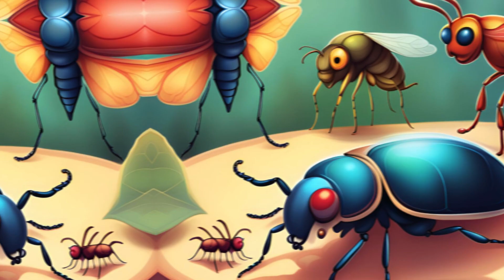🐞🦋 Explore the Amazing World of Insects! 🐜🐝 | Fun & Educational Names for Kids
Welcome to Happykids Hub! 🌟 Join us on an exciting journey as we delve into the fascinating realm of insects! 🐜🐝 In this educational video, kids will discover the diverse world of insects, from industrious ants to buzzing bees, and colorful butterflies. Our fun and engaging content is designed to spark curiosity and learning in children of all ages. Watch as we explore the habitats, behaviors, and unique characteristics of these tiny creatures. Get ready for an adventure that's both entertaining and educational! Let's embark on this insect-filled adventure together! 🌿🔍✨